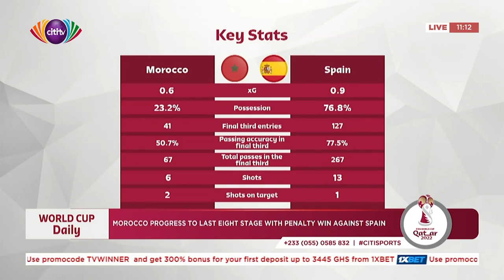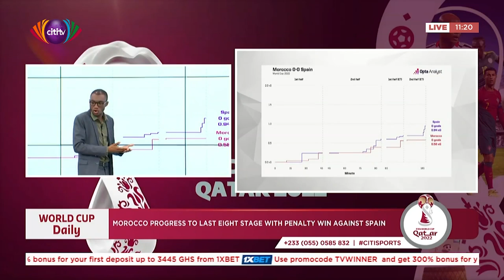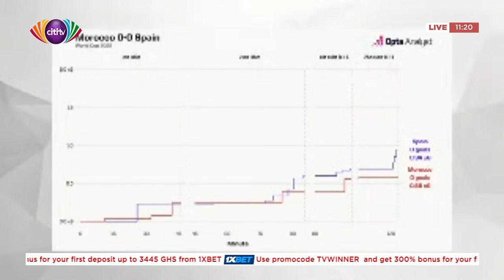Here is how resilient Morocco edged Spain on penalties to reach quarterfinals